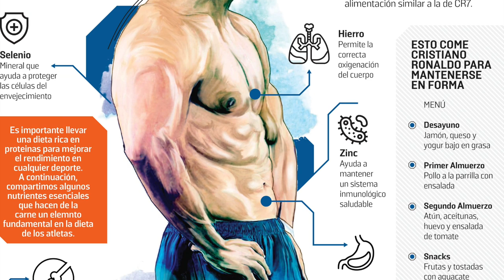CRISTIANO RONALDO: RASGOS QUE DEBES CONOCER DE SU PERSONALIDAD